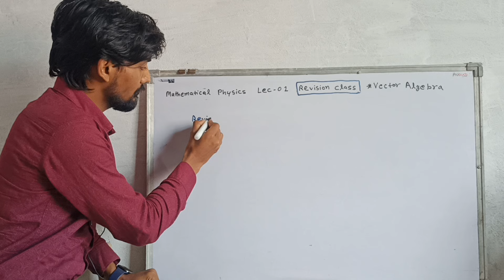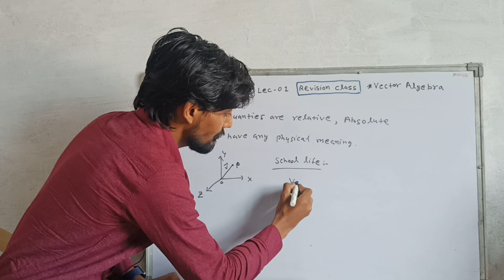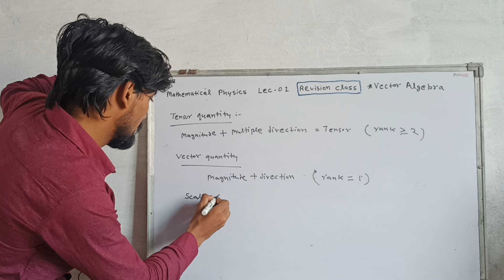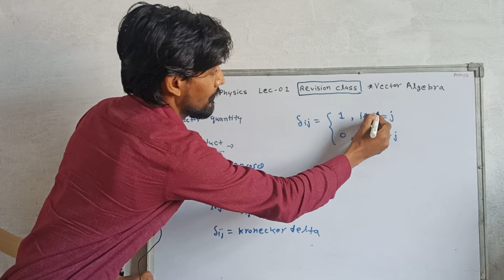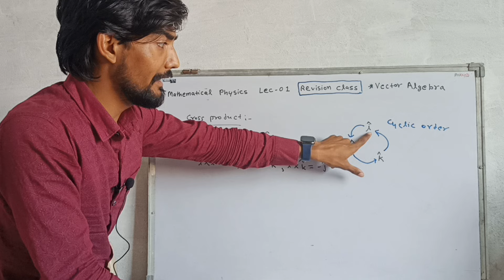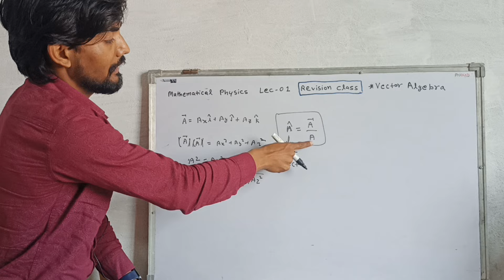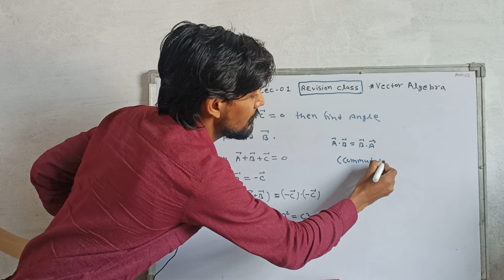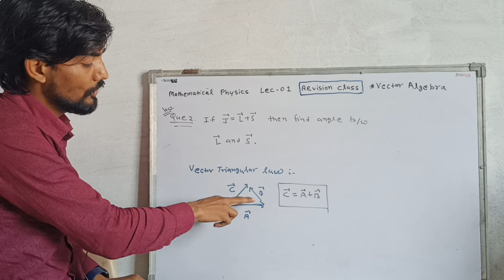Revision Class Lecture-01 Vector Algebra (Mathematical Physics)